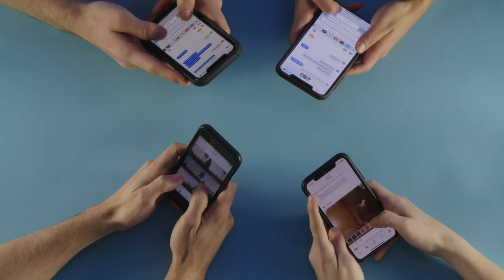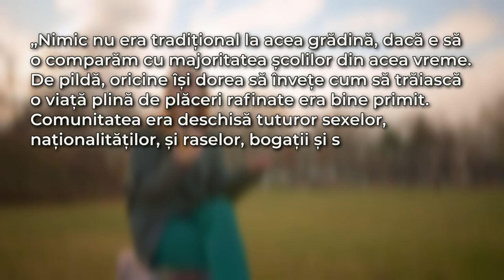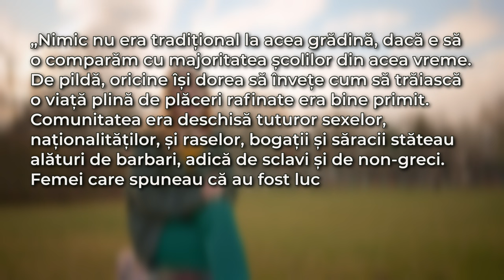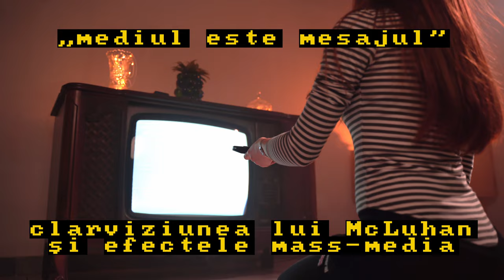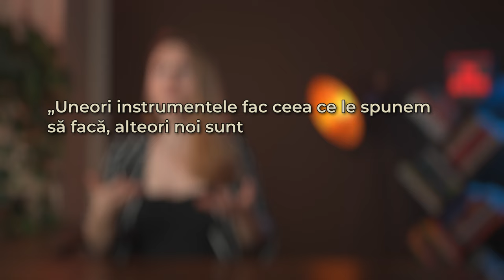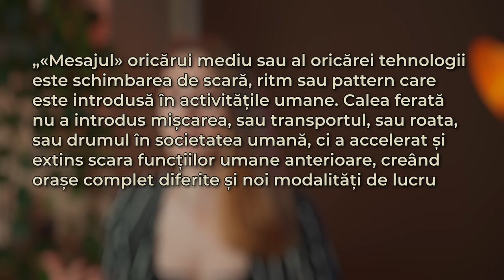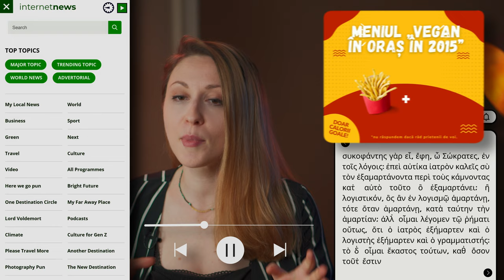TikTok–izarea gândirii 🧠🔥 Partea I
Mediul online, la fel ca toate celelalte tehnologii ale intelectului apărute înaintea sa (ceasul, harta, radioul sau televiziunea) a adus atât consecințe așteptate, cât și neașteptate, neintenționate. Despre cele neintenționate va fi vorba în acest prim video – despre cum ne-a afectat acest nou mediu atenția, cum ne-a schimbat modul de a ne raporta la memorie/memorare și despre cum, pentru recâștigarea atenției noastre, atât individuale cât și colective, va fi nevoie de un pic mai mult decât de digital detox și minimalism digital.

Clip cu subtitrare: apasă [CC] dacă vrei să o afișezi.

Dacă ți-a plăcut acest video și vrei să vezi și continuarea în care voi vorbi despre implicațiile sociale ale acestui „deficit de atenție” promovat în mediul online, nu trebuie decât să dai subscribe. Chestie care mă ajută și pe mine.

Îți mulțumesc pentru că ai acordat atentie acestui video.

Bibliografie & Inspirație:
Nicholas Carr, The Shallows: What the Internet Is Doing to Our Brains
Johann Hari, Stolen Focus: Why You Can't Pay Attention--and How to Think Deeply Again
Jenny Odell, How to Do Nothing: Resisting the Attention Economy
Richard W. Hibler, Happiness Through Tranquility. The School of Epicurus
Marshall McLuhan, Undertstanding Media: The Extensions of Man
Lewis Mumford, Technics and Civilization
Epicur si epicurismul antic, ediția a doua, îngrijită de Andrei Cornea
@FoldingIdeas, Minisode - The Medium is the Message

Capitole:

0:00 Pană de social media?
0:29 De ce ne pasă? Deficitul de atenție colectivă.
3:09 Chill! Nu va fi despre „digital detox”
5:30 Grădina lui Epicur
10:44 Mediul este mesajul
15:36 Nicholas Carr și schimbarea la față a creierului
23:18 Automatizarea Mnemosynei, zeița memoriei